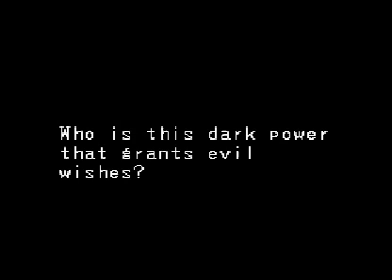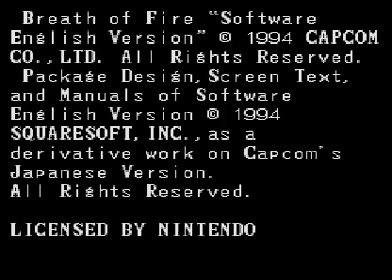Mystery Solved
In the previous video I used this music for a contest where you had to guess what game its from. Slobad88 won the contest and as you can see from this video the game in question is breath of fire for the snes and gba. One of the absolute best old school rpg games of all time.